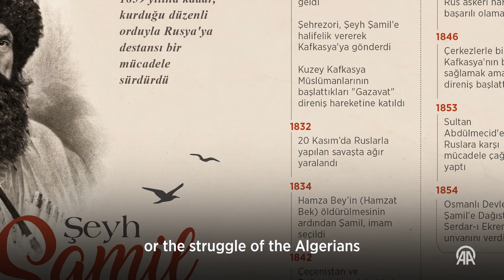In an interview with Anadolu, Salman Sayyid discusses the global resonance of Palestinian resistance